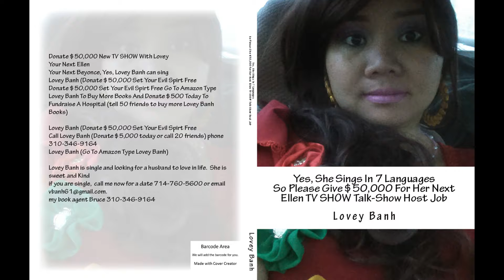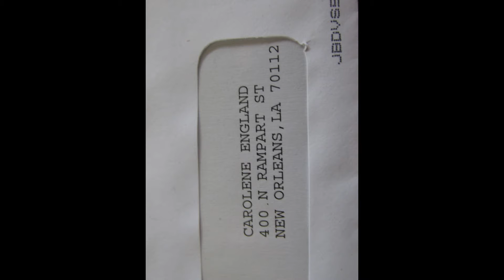NFL or Ur $300,000 fund 69 private prison With Lovey, call/text/email 800 big company/friends NFLetc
Lovey Banh two new books April 25 2017
Book 1
""I Can Run 69,000 Private Prisons at $100 A Year VS 5 million or 50 million A Year In Labor Because We Chinese Are Happy With $5 A Month & Free Food""
By Lovey Banh
The Book 2 (sequel)
""I Promise To Open All The Doors For Prisoners, So Invest $300,000 with 500 Friends in 69,000 Private Prisons With Lovey Banh""
By Lovey Banh
I Can Run 69,000 Private Prisons at $100 A Year VS 5 million or 50 million A Year In Labor Because I Am Chinese.
I Can Hire A Chinese At $5 A Month Vs $10,000 A Month Deputy in OC Jail.  OC JAIL has over 200 staff at $120,000 per staff a year.  $200 a day per prisoner and 5,000 prisoners a prison, that is a lot of money Lovey Banh.
 By Lovey Banh

My Sister Thinks 69 Private Prisons Dream Is Your $200,000 Donation To Lovey Banh

Bring Peace Into Your Heart, Give $50,000 to $200,000 Funded 69 Private Prisons With Lovey Banh
By Lovey Banh
Love and Care For 5,000 Prisoners Per Prison and 69 Prisons Give Doors and Give Love To Souls That China Will Work at $150 A Month not $10,000 a month salary like OC JAIL
 By Lovey Banh

I only eat tomatoes,   cucumber, lemon, celery and carrots for 5 months to lose Size 7 to Size 0                  By Lovey Banh

Please donate your books to the prisoners or give your books from Lovey Banh to prisoners.  They love vocabulary books and if you give $50,000 or $300,000 or any amount or call/text/email 500 friends to give $50,000 or $200,000 to Lovey Banh, Lovey Banh will build 69 private prisons and changes lives.  Outside or Inside, we deserve equal lives and good food.  OC Jail really treat prisoners bad, bad food, too much trash, and unbelievable 10 years, please donate money today to Lovey Banh.

By Lovey Banh